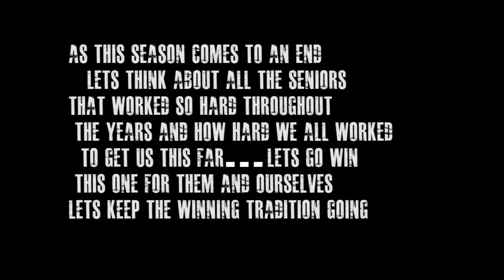JU Week 11 HL 3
JU Football vs Campbell